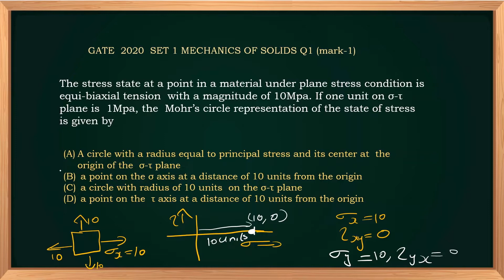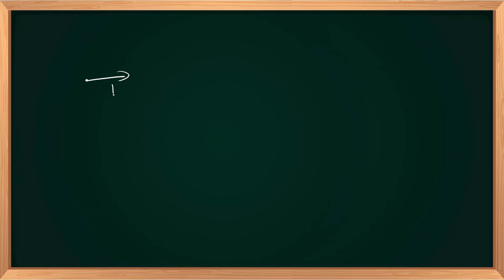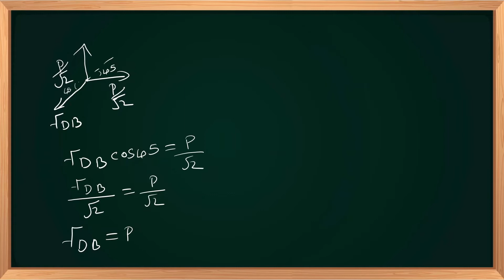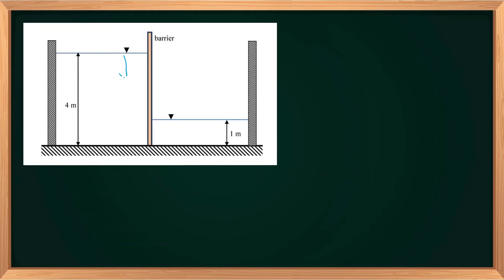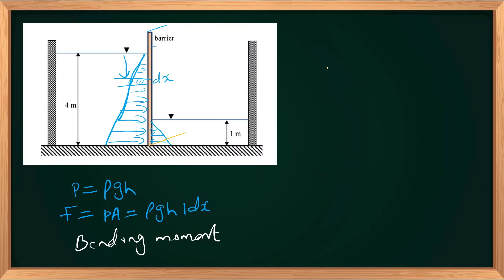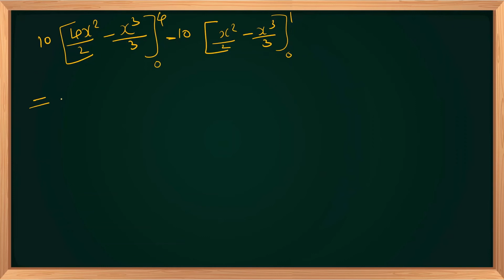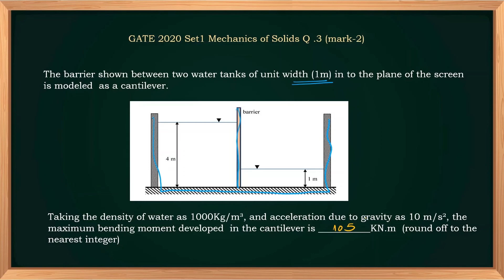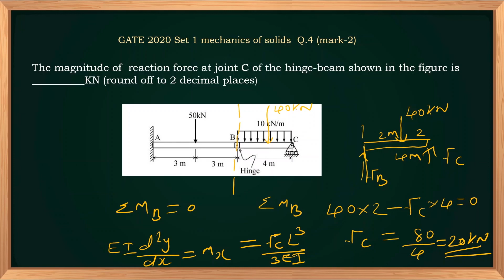Mechanics of Solids | Mechanical Engineering Previous Gate Questions 2020 SET 1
Best GATE Coaching center in Kerala, MANIFOLD Offers  GATE 2023 Online LIVE classes. Daily live classes. Offline video solutions of all previous year's gate problems. GATE 2023 online classes offered in Electronics and Communication, Electrical Engineering, Computer Science Engineering, Civil Engineering, Mechanical Engineering  and Instrumentation Engineering Branches. Registration started. Limited Seats only